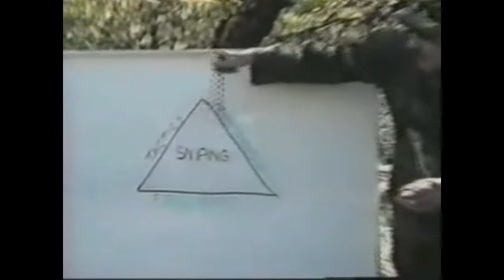Modern Warfare 2 - Montage #23 - Gillie In the Mist V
Hey guys, i was looking at the montages and i noticed there hasn't been a gillie in the mist in awhile so me and Klassic picked up the sniper rifles and put this together hope you guys enjoy..My sniper class is usually the Barret 50. Cal (sometimes the Intervention), Stun Grenades, Throwing Knifes with Sleight of Hand, Stopping Power and Commando, i use commando because i think if u use steady aim u spend to much time scoped in. If you guys like this kind of sniper montage comment and i'll make some more.